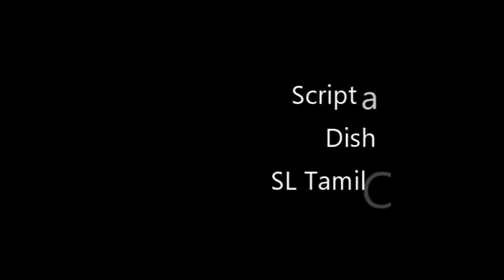Srilanka Petrol சோதனைகள் | Qualifications For Petrol in Srilanka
Curent situation in Srilanka